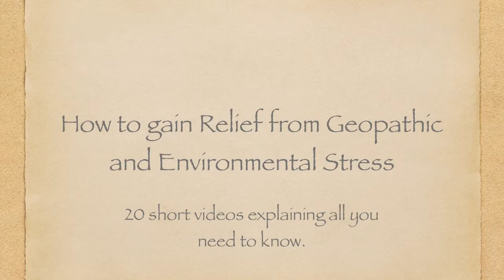Environmental Stress caused by Emotional Stress and Trauma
Can emotions and memories of trauma and suffering be trapped in the fabric of a building. Can this environmental stress then cause disease. Neil Dougan from Conscious of Health explains.